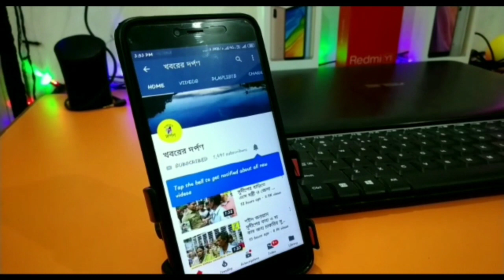তেহট্ট থেকে জলপথে সমীক্ষা জলঙ্গি নদীতে। বিস্তারিত জানতে ফুল ভিডিও দেখুন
তেহট্ট থেকে জলপথে সমীক্ষা জলঙ্গি নদীতে।